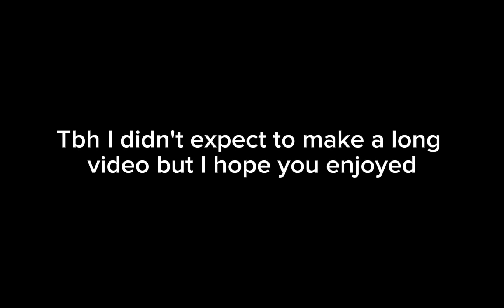Sonic.exe characters react to ships//⚠️My AU and ships⚠️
Please rebember this is only My AU and my opinion, don't attack me in the comments just because we don't have the same opinion.

My ships are:
Sonamy/Sonamy.exs
Tailsream/Tailsream.exe(not kissing)
Knuxadow/Knuxadow.exe

Characters used:
Sonic.exe
Tails.exe
Knuckles.exe
Amy.exe
Cream.exe
Sally.exe
Shadow.exe
Rouge.exs

Apps used:
Gacha plus
Capcut
IbisPaint x